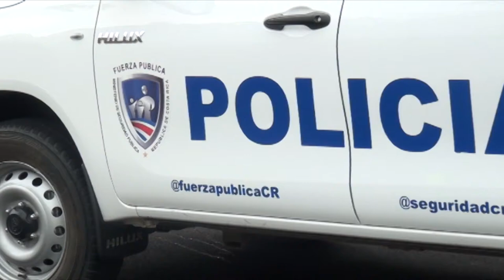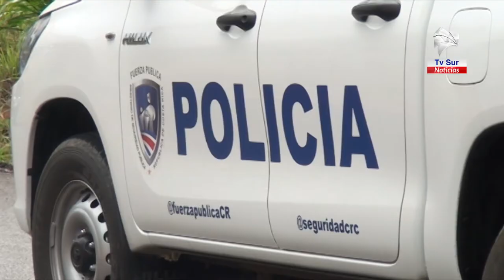Localizan el cuerpo de un hombre en su casa de habitación con heridas de arma de fuego